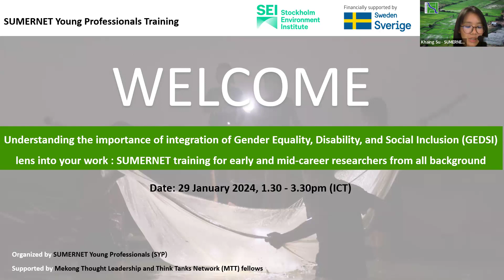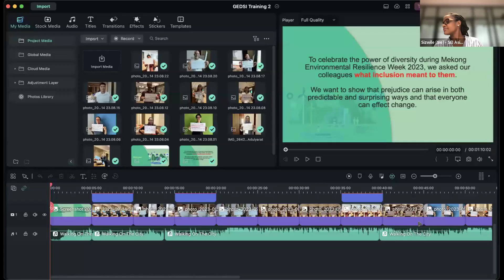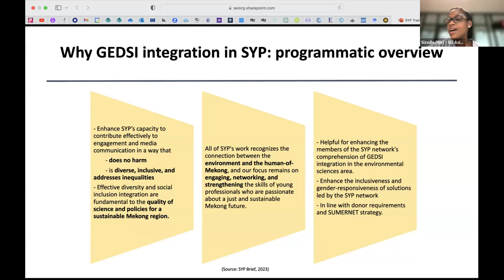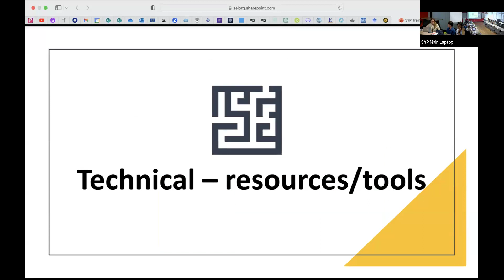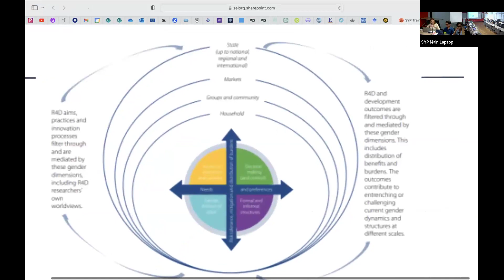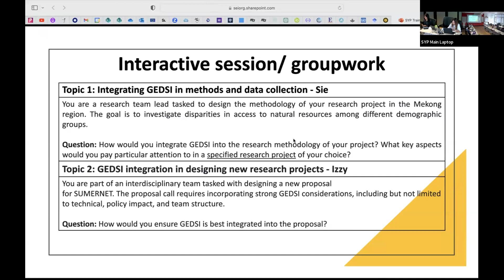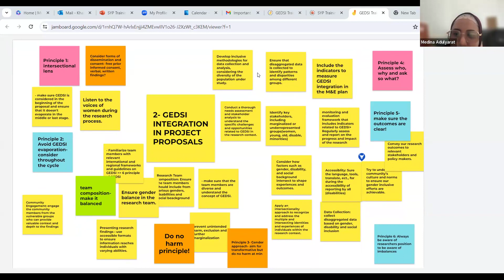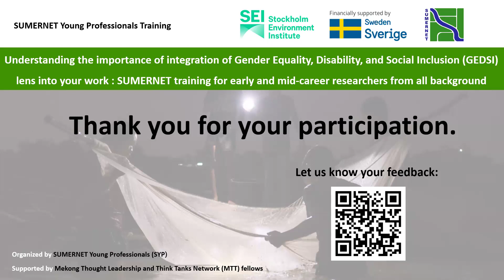Gender Equality, Disability and Social Inclusion Integration Training for Early Career Professionals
SUMERNET Young Professionals (SYP) supports building capacity of early and mid-career researchers and
other young professionals in the Mekong Region. As part of this ongoing effort, SYP is organizing a training
titled “Understanding the importance of integration of gender equality, disability, and social inclusion
(GEDSI) lens into your work as early and mid-career researchers”.
The Sustainable Development Goals (SDGs) make it clear that everyone must be included in the process
of sustainable development. This is in line with both GEDSI approaches and equity principles. When looked
at as a whole, the SDGs stress how important it is to get rid of differences and unfairness and make sure
that everyone has the same access to resources, chances, and services.